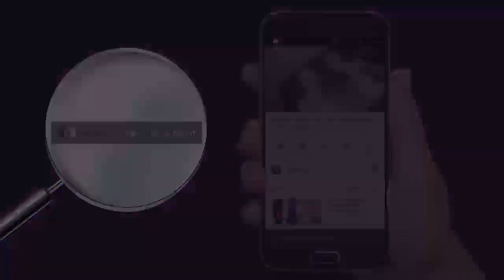होश उडा देगा ये नया New Back Neck Design & Blouse Design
Hello Friend Today I am Going to Tell You How to Make New Blouse Design It is Very Beautiful and Easy also Simple Back Neck Design.So Friend Watch Video Till the End Also Share Me You'r Opinion in Comment Box About this Blouse Back Neck Design.If You have Problem in Cutting and Stitching of Blouse Design ask now and My Request You to Please Share on Social this Video Tutorial See You in Next Video Bye.